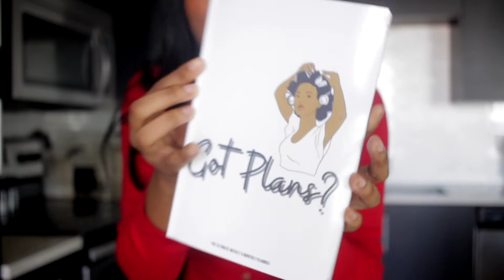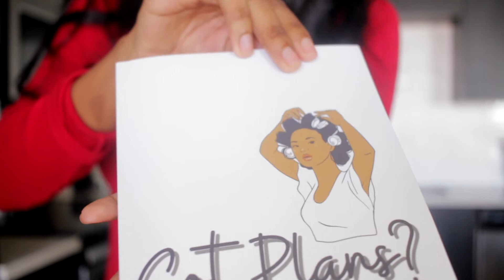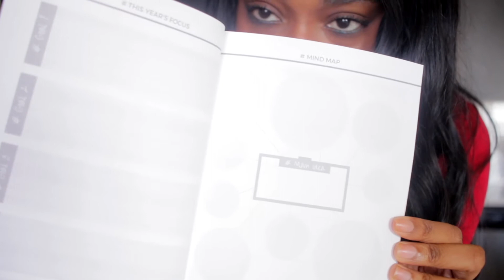Amazon KDP Book Unboxing 2021 | Manifestation Journal Planner | Passive Income| Vlogmas Day 3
Let's discuss getting published on Amazon KDP for free. This has been a very simple process. Please keep in mind this is a vlog and not an official video, once I get all 3 books in the series, I will do an official video answering all of YOUR QUESTIONS, so leave them below!

Link to the Individual Books!
Got Thoughts (Personal Journal)
Got Plans (Weekly and Monthly Planner)
Got Goals (Manifestation Journal)